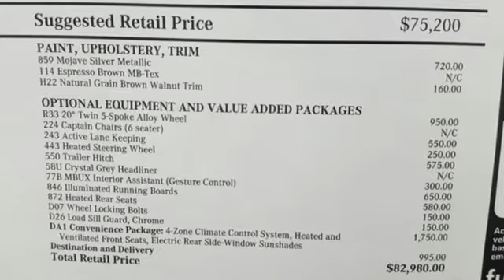New 2020 Mercedes-Benz GLS Lynnwood WA Seattle, WA #202316 - SOLD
Year: 2020
Make: Mercedes-Benz
Model: GLS
Trim: GLS 450 4MATIC
Engine: 6 Cyl. 3.0 L
Transmission: Automatic
Color: Mojave Silver Metallic
Interior: Espresso Brown
Stock #: 202316
VIN: 4JGFF5KE8LA152858
NATURAL GRAIN BROWN WALNUT WOOD TRIM, HEATED STEERING WHEEL, MBUX INTERIOR ASSISTANT, WHEELS: 20 TWIN 5-SPOKE -inc: Tires: P275/50R20 All-Season, WHEEL LOCKING BOLTS, ILLUMINATED RUNNING BOARDS, ACTIVE LANE KEEPING ASSIST, TRAILER HITCH -inc: increased towing capacity, 6-SEAT CONFIGURATION -inc: individual seats w/armrests in second row, LOAD SILL PROTECTION, CONVENIENCE PACKAGE -inc: Power Rear-Window Sunshades Heated & Ventilated Front Seats 4-Zone Automatic Climate Control, HEATED REAR SEATS, CRYSTAL GREY HEADLINER

Address:
17800 Highway 99